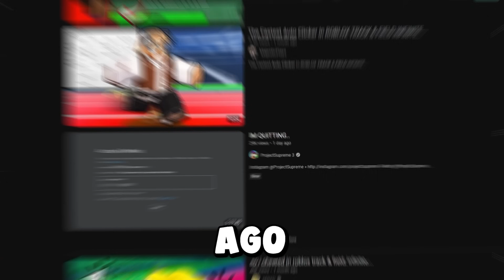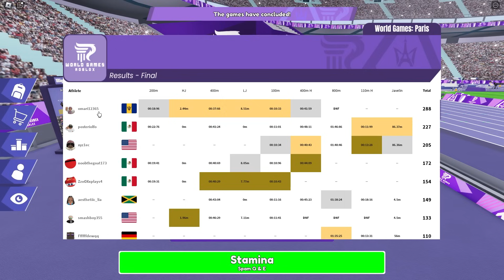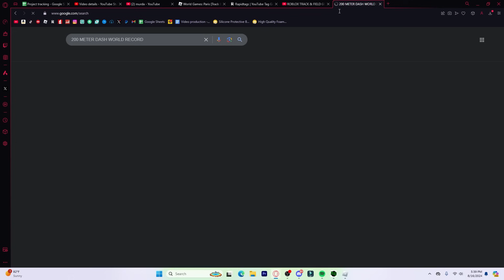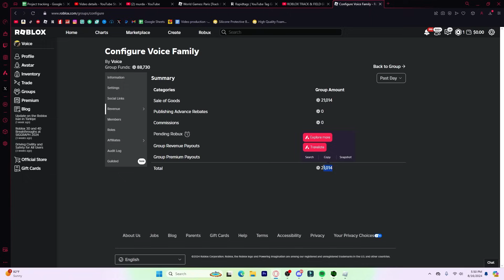I CHEATED IN THE ROBLOX TRACK AND FIELD OLYMPICS! WORLD GAMES ROBLOX